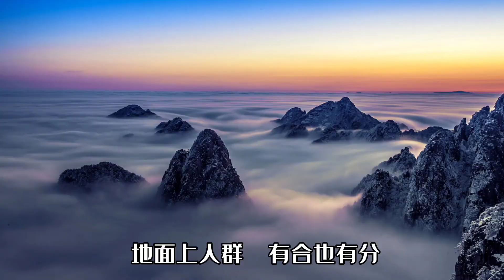口琴吹奏《高山上流云》，抒情悦耳寓意深刻，音乐给您带来好心情